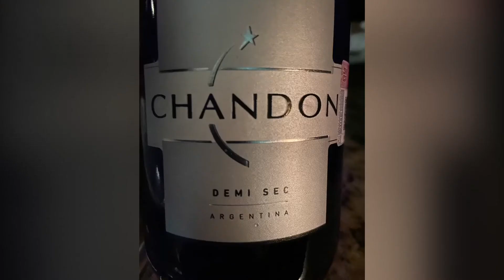Fin de año 2019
Bistro Chapultepec